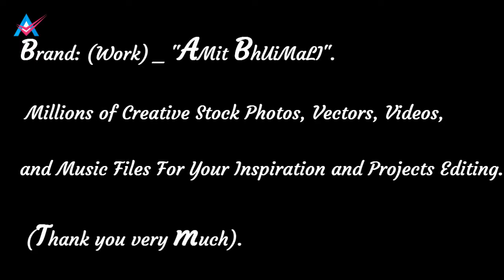Ramayana Kerala Mural Paintings | Kerala Painting.